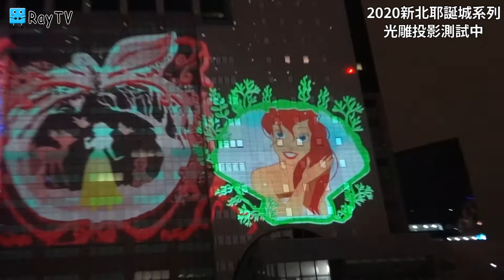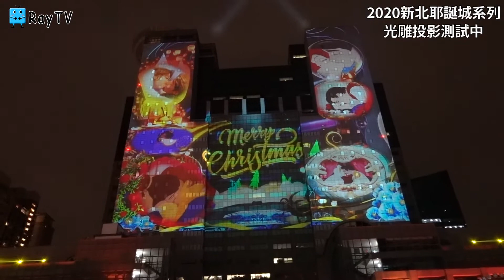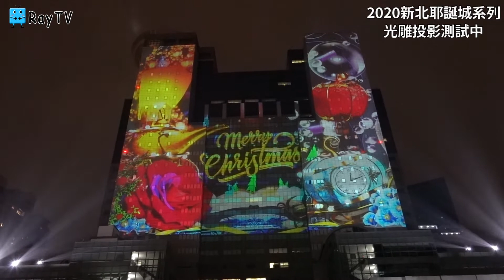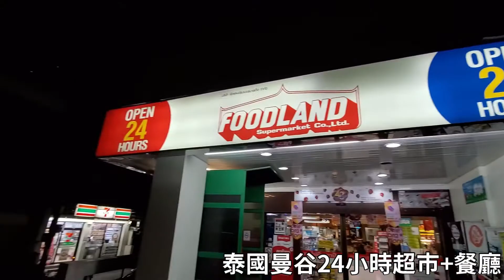2020耶誕城│光雕投影秀※迪士尼聯名6分鐘光雕秀※開秀前測試搶先曝光EP3